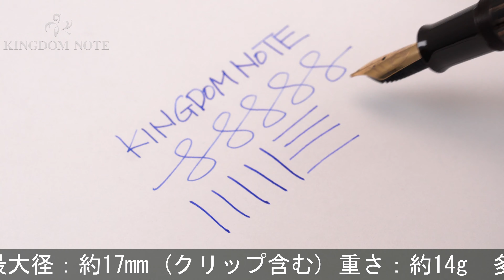Pelikan ペリカン 万年筆 スーベレーン #500 茶縞 F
多少のスレ、小傷がありますが、目立つ傷などはなく良好なコンディションです。1980-90年代

本体材質：樹脂
ペン先材質：14金
字幅：F(細字)
機構：吸入式
全長：約148mm (筆記時)
胴軸径：約12mm
キャップ径：約13mm (クリップ除く)
最大径：約17mm (クリップ含む)
重さ：約14g
付属品：なし